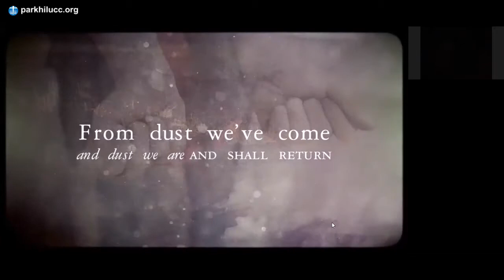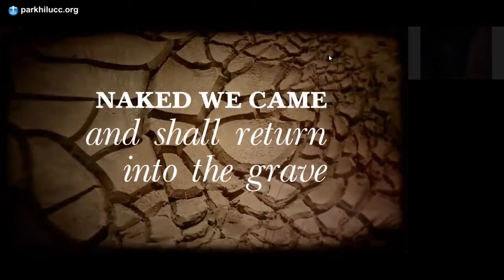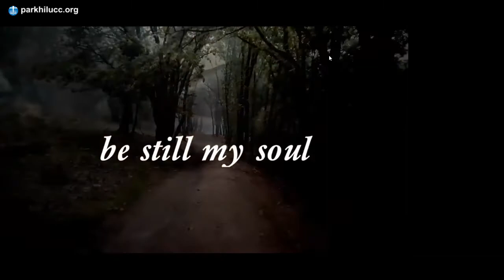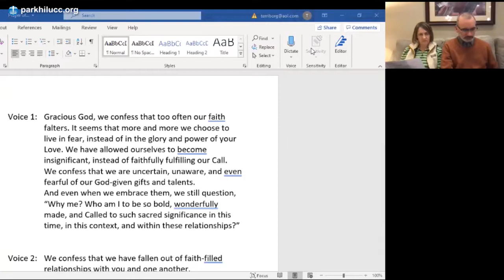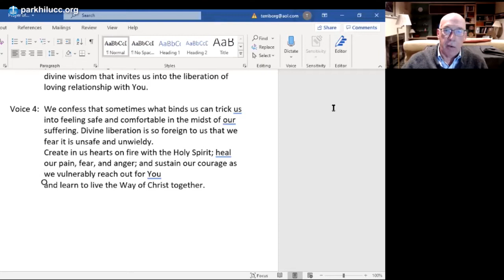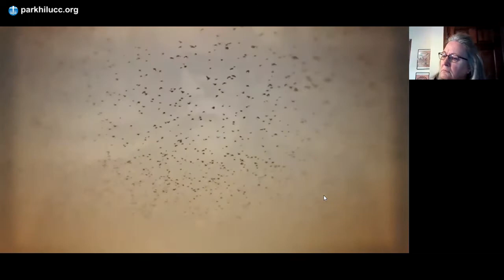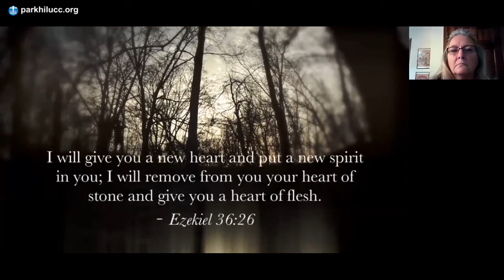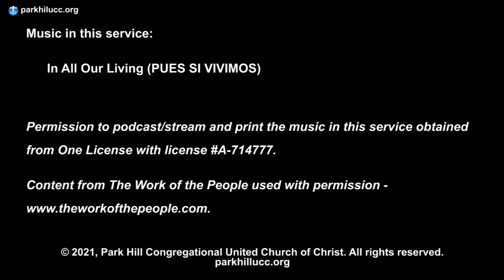Ash Wednesday Service 2-17-21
2021 Online Ash Wednesday Service.

Permission to reprint and podcast/stream the music in this service obtained from One License with license A-714777.